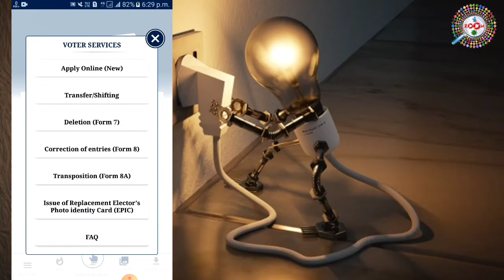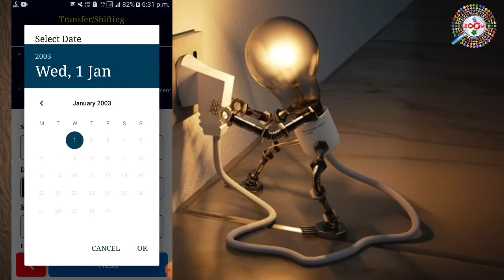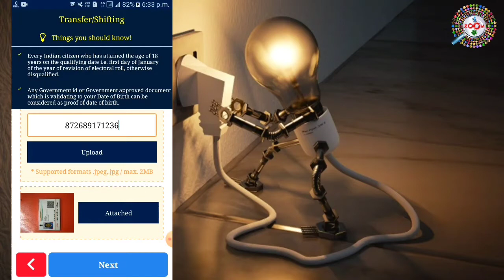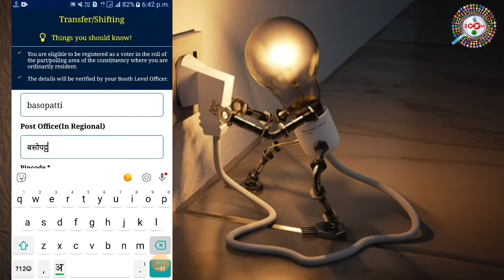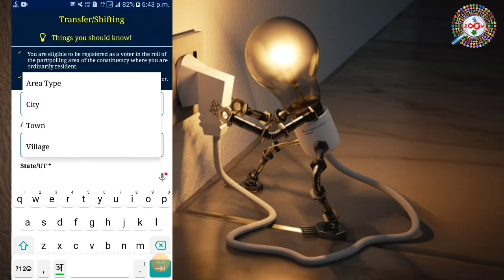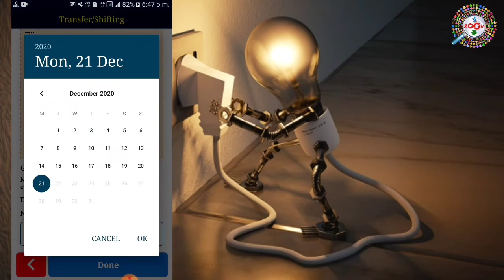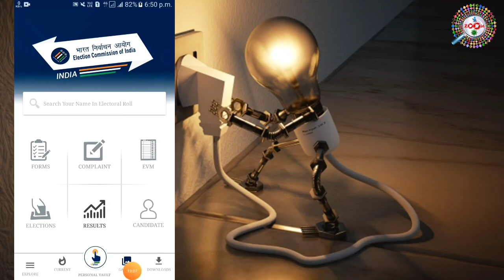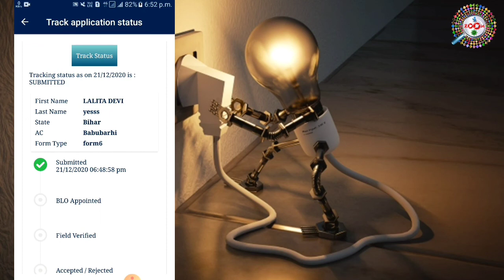How to make Voter id card transfer/shift in mobile,वोटर आईडी कार्ड कैसे ट्रांसफर/शिफ्ट करे मोबाइल,